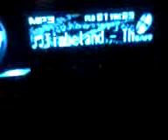un rapidin ala first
un rapidin en la first